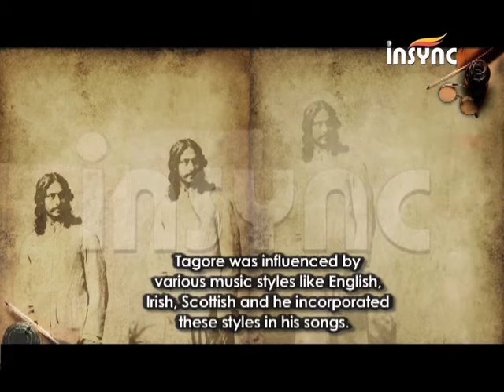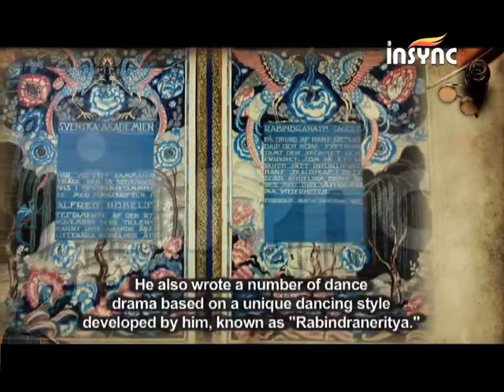Insync remembers Gurudev Rabindranath Tagore on his 73rd Death Anniversary...